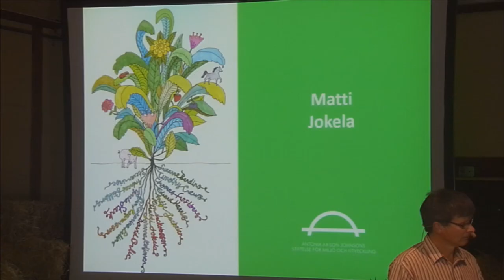ToolPool delar på verktygen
Matti Jokela talade om ToolPool på Axfoundations årliga evenemang Människans Natur. Årets tema var: Tillväxt.